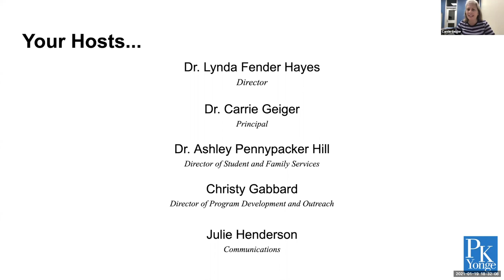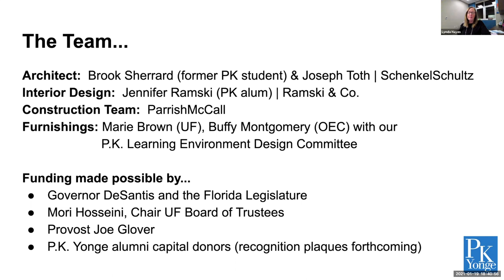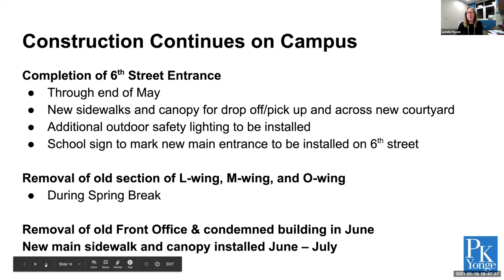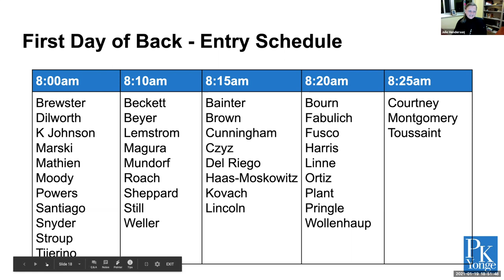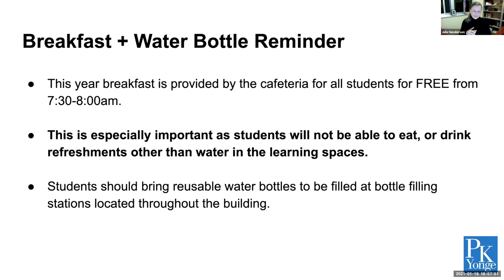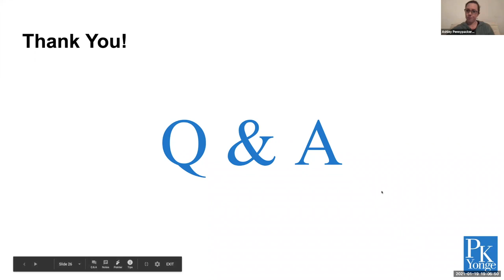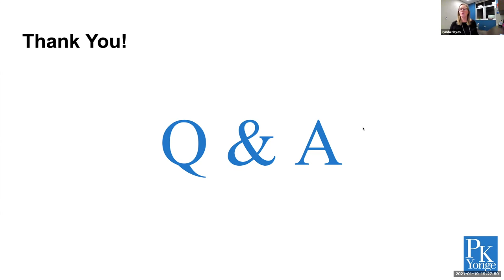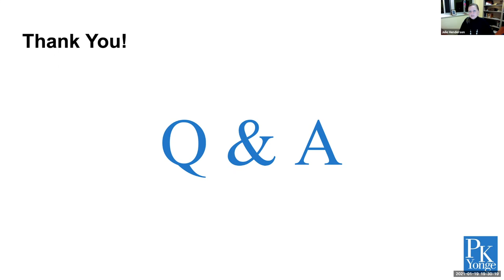P.K. Yonge | Welcome to the New Secondary Building | Family Orientation, Jan. 19, 2021